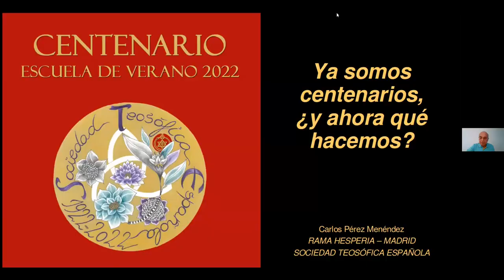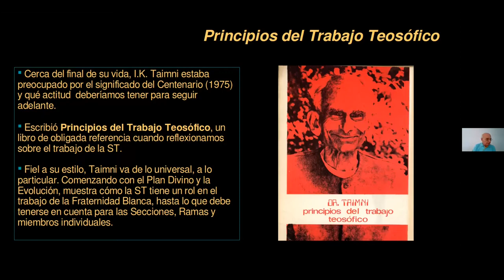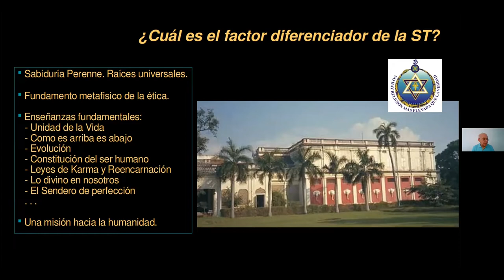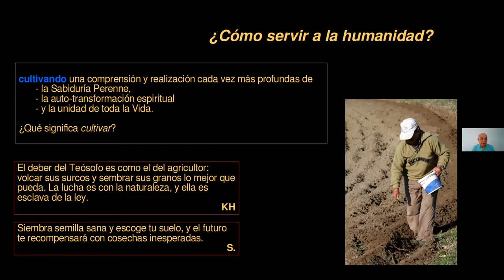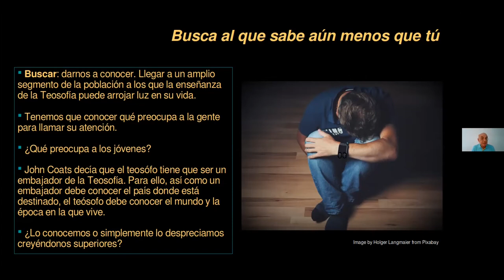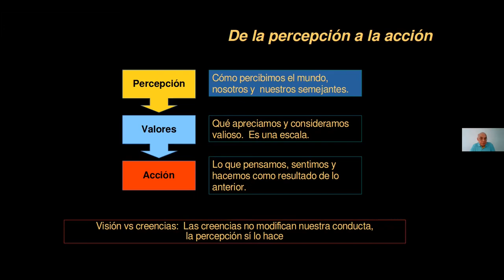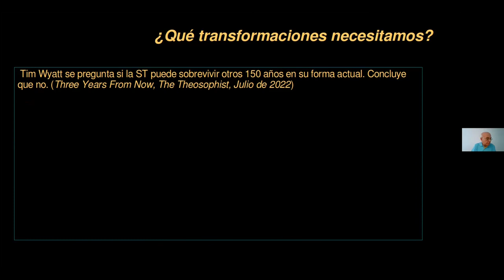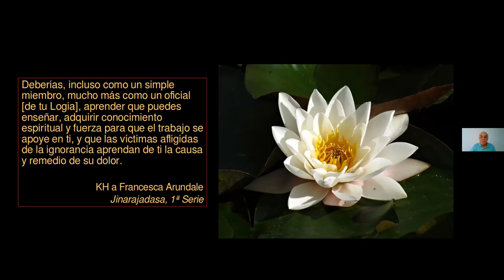2022_08_23 Escuela de Verano 2022 Carlos Pérez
Ya somos centenarios ¿y ahora qué hacemos?
Reflexiones de sobre cómo adaptarnos al nuevo siglo que comienza